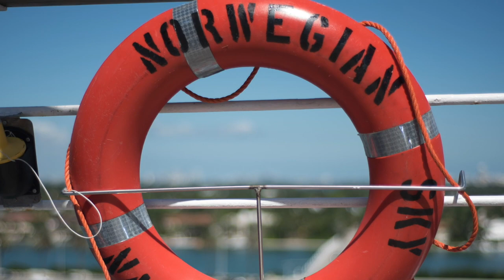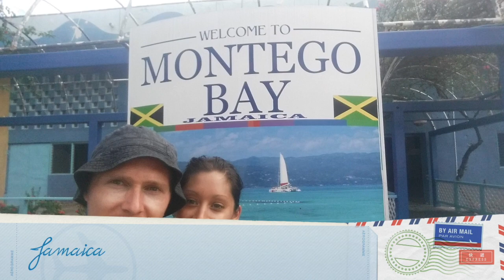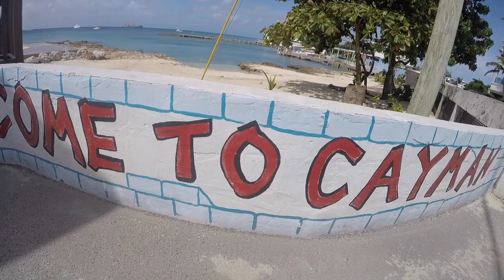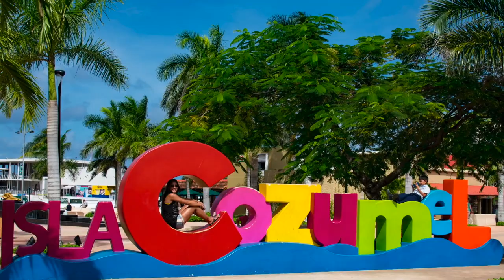Backpacking in USA (Florida & Caribbean) | Scribbling Explorers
Although we'd already visited a lot of America at the very start of our travels, we found ourselves back in Toronto and therefore just a short flight to Florida so we thought why not! During this 4 weeks back in America we fitted in two short cruises to parts of Caribbean and ticked off Disneyland, Key West and Miami.